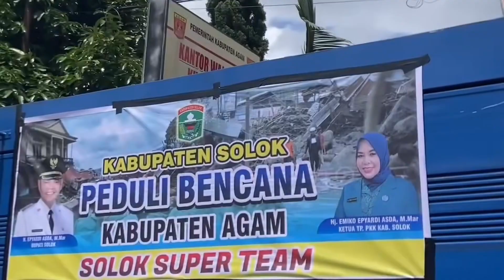BUPATI KAB. SOLOK EPYARDI ASDA TURUNKAN ALAT BERAT BANTU KORBAN "GALODO"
Bupati Solok Epyardi Asda bersama Tim Sigap Bencana Kabupaten Solok kunjungi masyarakat yang terkena bencana banjir lahar dingin Gunung Marapi sekaligus menyerahkan bantuan di Posko Bencana Nagari Bukik Batabuah Kecamatan Canduang, Senin siang, (13/05/24).

MinangSatu.com News Live